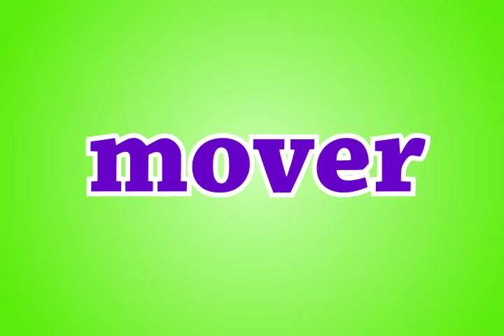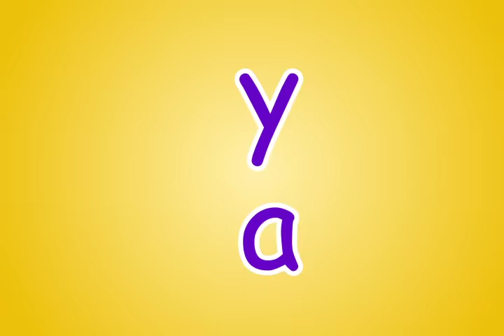🎶 😊 *Fixed* Globos - Learn colors in Spanish - 😊 Spanish songs for kids with lyrics by Miss Rosi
This is a beautiful children's song in Spanish by Miss Rosi about colors.  The song teaches the Spanish names for the colors Red (Rojo), Yellow, (Amarillo), Blue (Azul), and Green (Verde).  The song is multisensory and interactive. Kids see the colors, read the names of the colors, while they hear and sing the names of the colors.  Kids have fun moving and shaking when the song says "mover" then stopping when the song says "parar."

Learning the colors in Spanish through music and video is simple, easy, and fun.

Lyrics and Translation:
Globos, globos, globos (Balloons, balloons, balloons)
De lindos colores (Of beautiful colors)
Rojos, y amarillos, azules, y verdes (Red ones, yellow ones, blue ones, and green ones)
Me gusta mirarlos (I like to watch them)
Ya van a bailar (Now they are going to dance)
Y a mover, mover, mover, mover, mover, mover y parar (And move, move... and stop)
Vamos a bailar (Let's dance)

Canciones de Miss Rosi